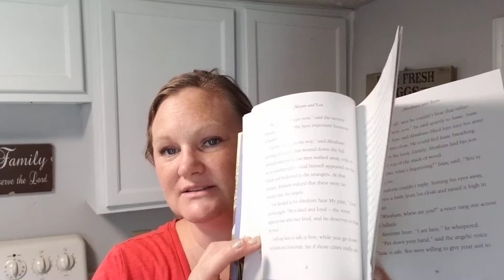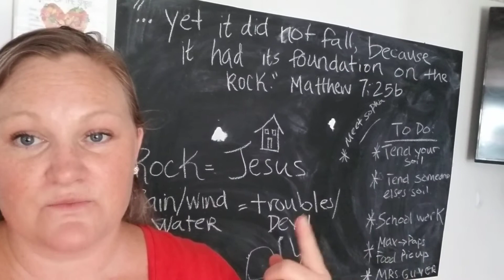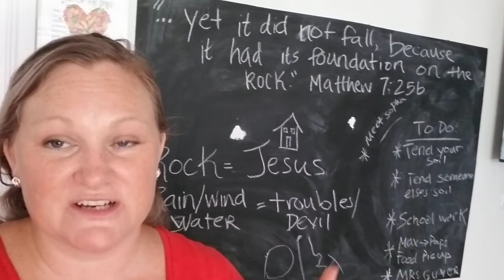Quick and easy (but meaningful) bible lessons to do with your kids.